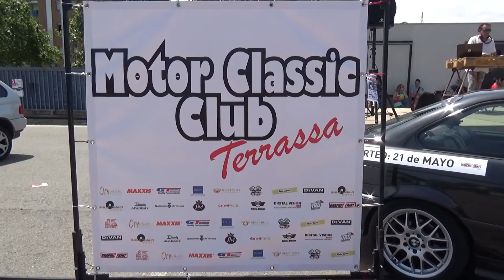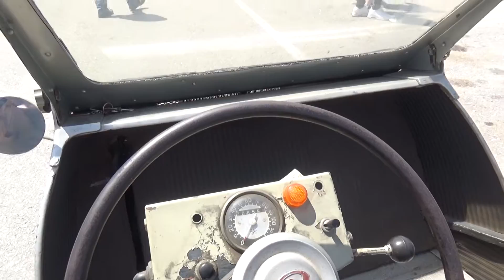3ª Concentració del Motor Classic Club Terrassa 21/05/17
A l'antic recinte del mercadal de Terrassa.
En memòria del meu germà Josep Maria, apassionat del món dels cotxes.